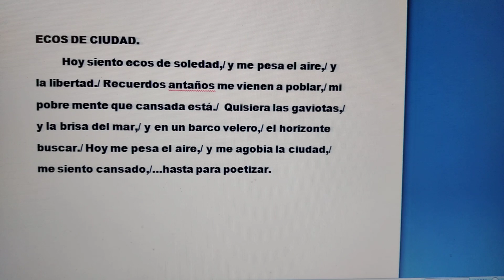Miguel de Asén poesía literatura verso canción(4)